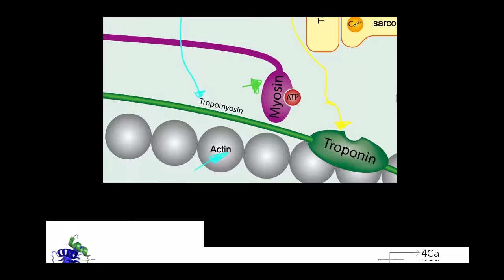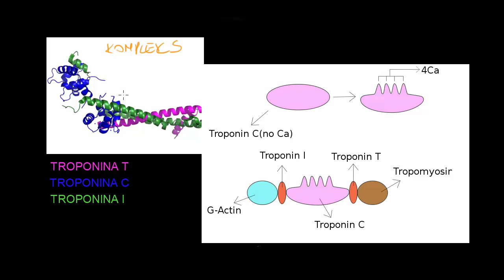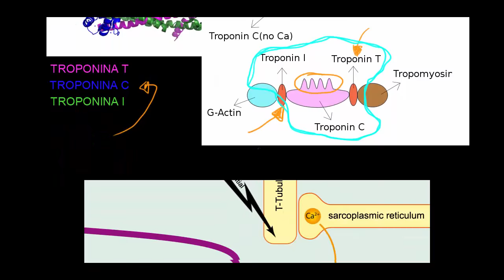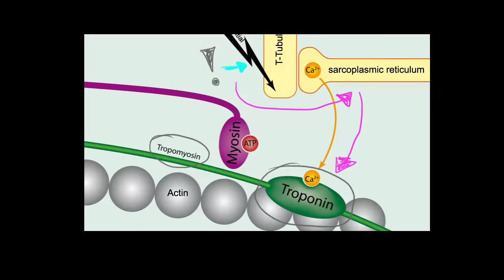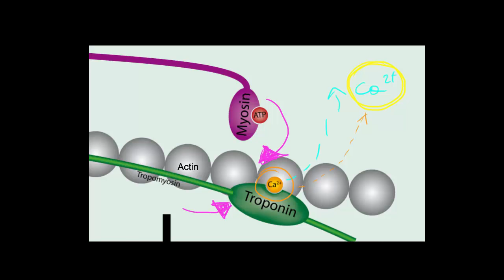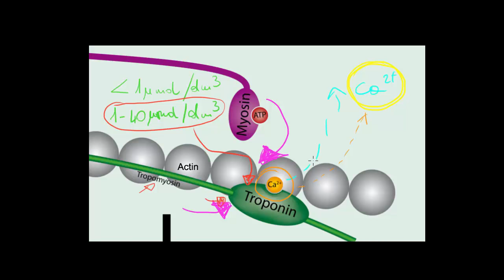Tropomiozyna i troponina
Teoretycznej PAN.
Opowiada Alicja Puścian z Instytutu Biologii Doświadczalnej im. M.
Nenckiego PAN.